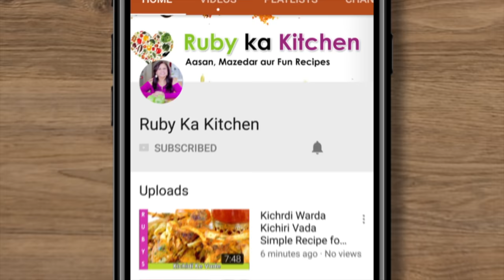No Atta Gundna No Bailna Aloo Paratha Recipe in Urdu Hindi - RKK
Ye hai meri no kneading no rolling aloo paratha ki recipe. Umeed hai aapko pasand ayegi!